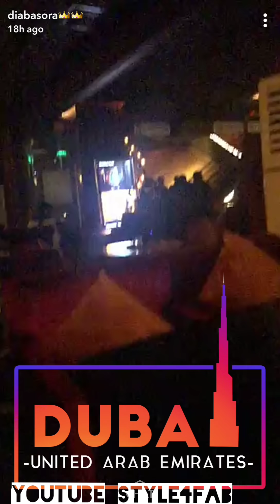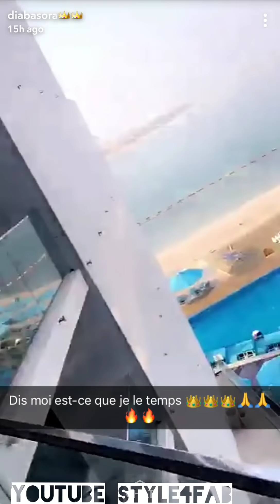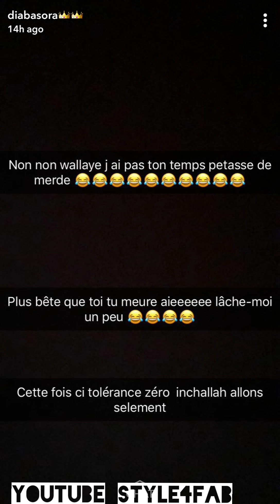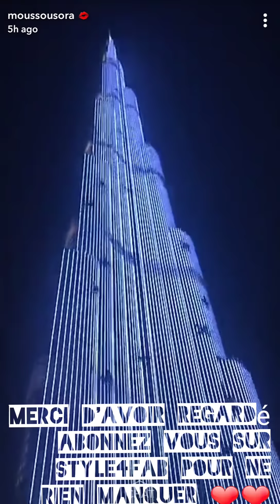Diaba Sora apres la confirmation a dakar un tour a dubai avec les sœurs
apres la confirmation a dakar un tour a dubai les sœurs😍